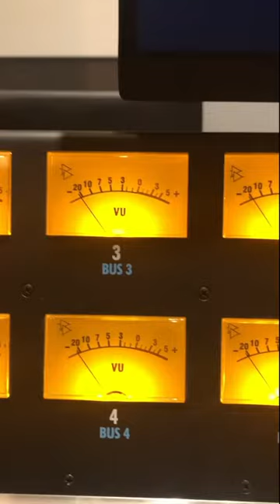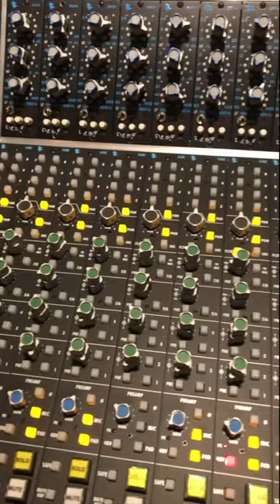The API 1608-II at Electric Fossil Studio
The API 1608-II Recording Console.  The history of the company dates back to the 1960s in Sunset Sound in Los Angeles.